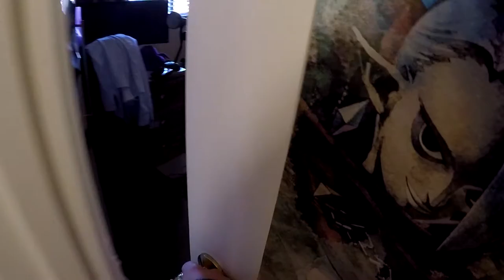A Love Story - Episode 3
Thanks for being great! :D ♥

► What is 'A Love Story'?

'A Love Story' is a mini series of my attempt at story telling, in a not too serious way. This here is a 3 part series, and I plan on creating others in the future!